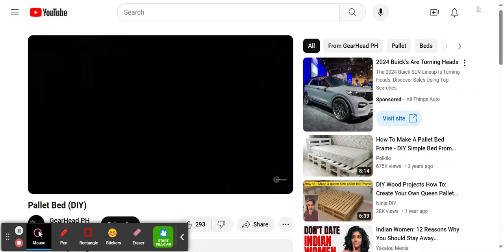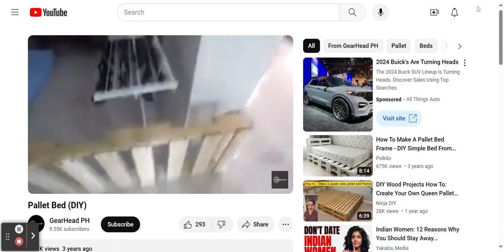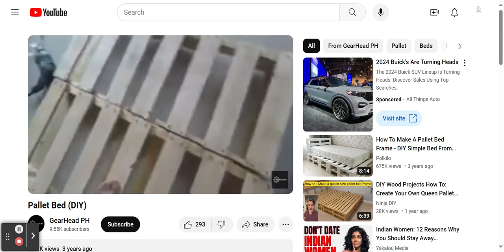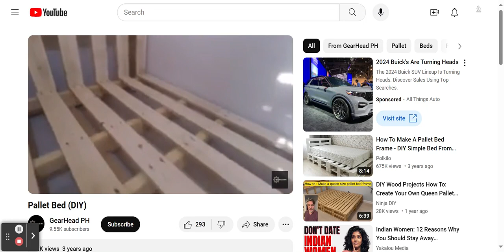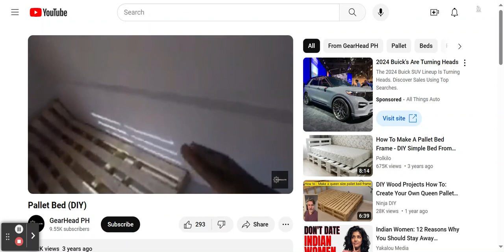Pallet Bed (DIY)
This video show how to make a comfortable bed made from free and inexpensive pallets.

This edited video was originally uploaded to the  GearHead PH channel!